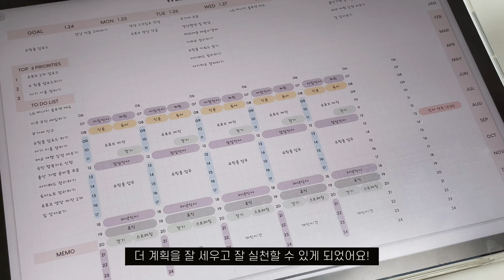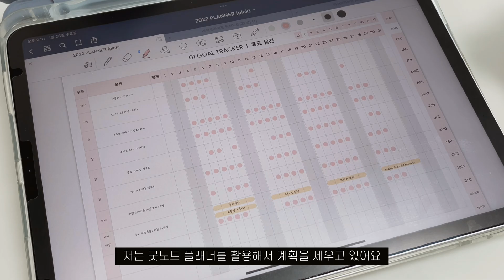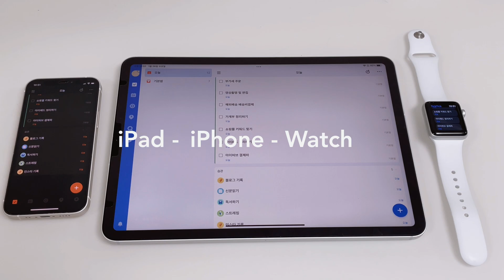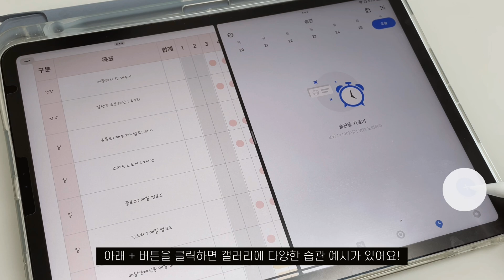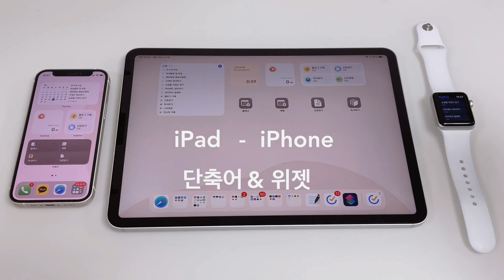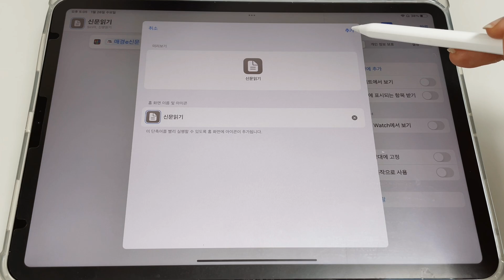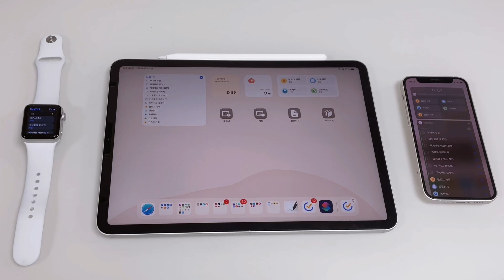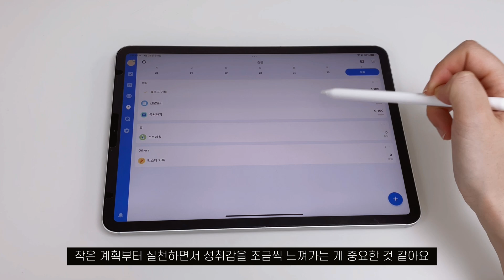작심삼일러를 위한, 아이패드 플래너 활용법🗓 계획어플, 굿노트, 단축어💡아이패드-아이폰-애플워치 연동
초보, 작심삼일러를 위한
아이패드 플래너 활용법에 대한 내용을 담아보았어요!
아이패드-아이폰-애플워치 연동해서
계획을 꾸준히 실천할 수 있는 방법을 공유해보려고 합니다
💡영상은 오른쪽 위 버튼을 눌러, 화질을 1080p으로 시청해주세요 (고화질로 감상 가능합니다)

⏰타임스탬프
00:00 인트로
01:20 준비물
01:34 굿노트 계획 세우기
03:05 계획 어플 활용
05:31 위젯 사용
06:50 단축어 사용
08:40 아이패드, 아이폰, 애플워치 연동